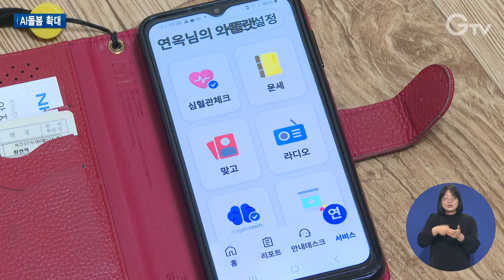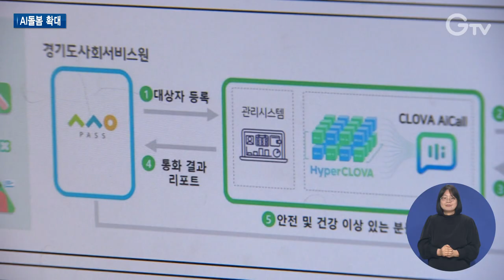경기도 노인돌봄, AI로 더 촘촘하게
[ANN]

경기도는 지난해 AI노인말벗 서비스를 시작으로 노인 돌봄에 AI를 더해 더 꼼꼼하고 촘촘한 돌봄을 이어가고 있는데요.

올해부터는 노인인구가 많은 포천시를 시범 지구로 지정해 AI를 활용한 돌봄을 확대해나가고 있습니다.

자세한 내용 이슬비 기자가 취재했습니다.

[SYNC]
요즘 어떻게 지내시는지 궁금해서 전화드렸어요. / 네 잘 지내고 있습니다. / 다행이네요. 혹시 불편하신 점은 없으세요? / 네 별로 없어요 괜찮습니다.

[REP]
포천에서 혼자 살고 계신 정연옥 어르신.

마을회관에 다녀오는 시간 외에는 혼자 지내는 시간이 많은데 얼마 전부터는 매주 걸려오는 AI 말벗 전화로 잠시나마 무료함을 달래고 있습니다.

[INT] 정연옥 / 경기도 AI돌봄 이용자
지내기 괜찮으시냐, 밥은 잘 잡수시냐고 잠은 잘자냐 (물어보기도 하고.) 누가 그렇게 전화를 해주겠어요. 그저 전화해줘서 고맙다고 감사하다고 하고. 그러면 네 수고하세요 하고...

‘AI 노인말벗 서비스’는 단순히 말벗의 기능만 하는 게 아닙니다.

매주 1회 전화를 거는데 안받으면 최대 3번까지 전화를 겁니다.

계속 받지 않으면 담당자가 직접 거주지로 방문해 상황을 확인합니다.

갑작스레 발생한 위기 상황까지 대처할 수 있는 겁니다.

여기에 ‘늘편한 AI케어’도 함께 운영 중입니다.

스마트폰 카메라에 손가락을 터치해 심혈관 상태를 알려주고 주기적으로 치매 검사도 합니다.

여기서 나온 결과는 돌봄매니저에게 전달해 관리합니다.

이처럼 경기도는 포천시 관인면을 AI 시니어 돌봄타운 시범 대상으로 지정해 AI 말벗과 늘편한 케어 서비스를 집중적으로 운영하고 있습니다.

[INT] 이은숙 과장 / 경기도 노인복지과
경기도는 2028년이면 노인인구가 20%를 넘는 초고령사회에 진입합니다. 노인인구 증가와 돌봄 서비스 종사자 인력의 부족을 AI 기술을 활용해서 돌봄 체계를 더욱 촘촘히 함으로써 서비스 이용자와 제공자 모두에게 필요한 서비스를 제공하고자 합니다.

오는 11월에는 이곳의 작은 도서관을 활용해 AI 사랑방도 조성합니다.

치매예방을 위한 콘텐츠 기기가 설치되고 이용 결과에 따라 치매 위험 여부도 알 수 있습니다.

한편 노인의 날 기념식에 참석한 김동연 지사는 AI돌봄 확대와 함께 저소득 어르신들의 간병비 지원을 약속했습니다.

경기도 간병SOS프로젝트를 내년도에 실시할 수 있도록 하겠습니다. 일 년에 두 달 정도의 간병비를 지원하는 것으로 하겠습니다. AI를 통한 돌봄 사업을 중점 추진하겠다는 약속을 드립니다. 금년부터해서 내년에 확대하겠다는...

이처럼 도는 기존 제도의 정비와 새로운 지원사업 발굴은 물론이고 인공지능을 적극 활용해 지속가능하고 피부에 와닿는 돌봄체계를 확대 구축한다는 방침입니다.

[자막]

1. [SYNC]

2. [INT] 정연옥 / 경기도 AI돌봄 이용자

3. 말벗뿐 아니라 위기 상황 대처도

4. 스마트폰으로 건강 체크하고 관리까지

5. 포천시 관인면 AI돌봄타운 지정

6. [INT] 이은숙 과장 / 경기도 노인복지과

7. [SYNC] 김동연 / 경기도지사

8. 영상촬영: 이효진 김현우 영상편집: 윤지성 CG: 김예린